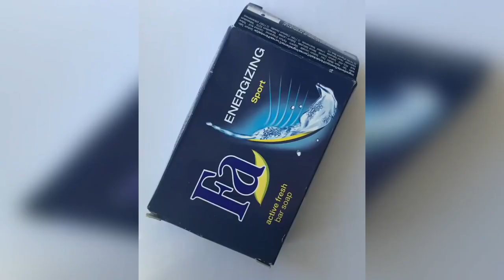Satisfying Video Satisfying Instagram Videos Satisfying Video Sounds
Satisfying Video